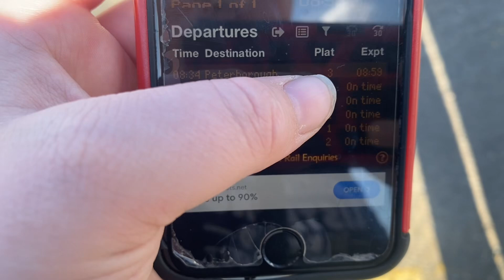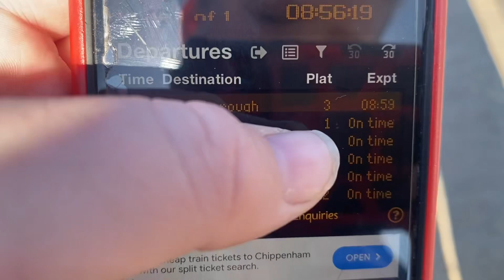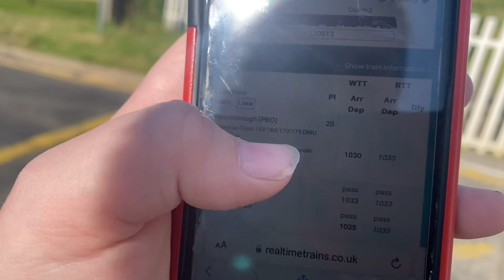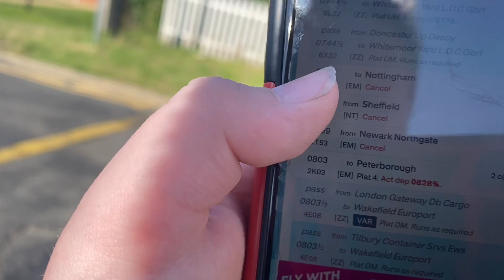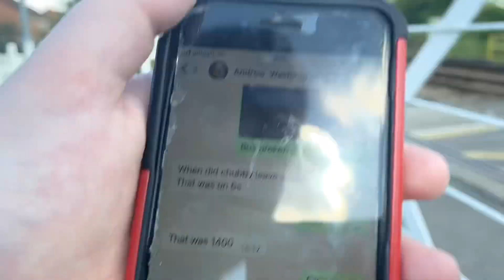Sleaford west level crossing (23/07/24)